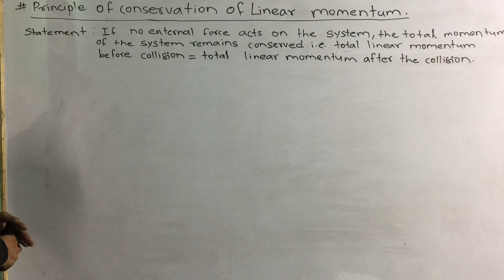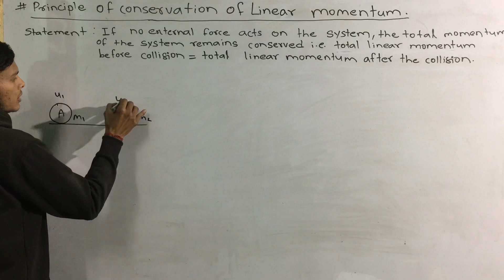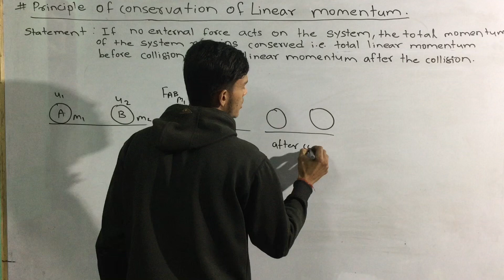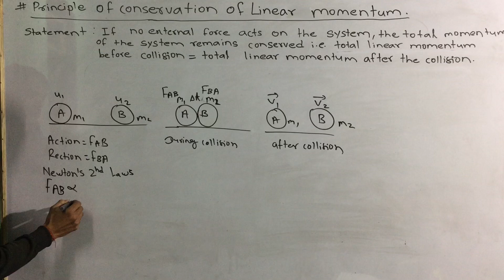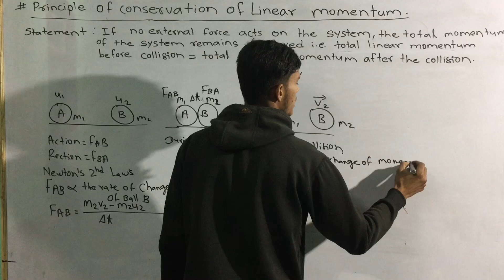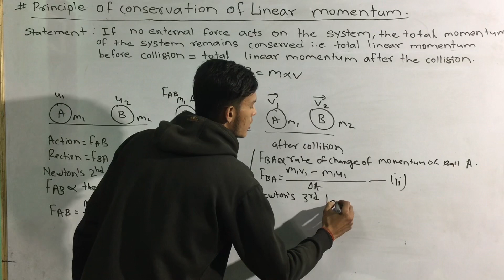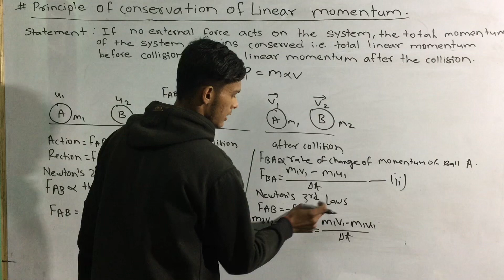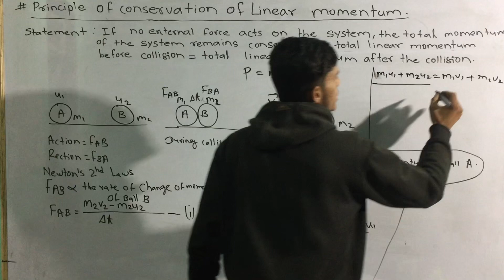principal of conservation of linear momentum ctevt diploma 1st year || physics ctevt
ctevt physics 1st semester important question ctevt || ctevt physics question paper
Principle of conservation of linear momentum
principal of conservation of linear momentum ctevt diploma 1st year,
physics ctevt,